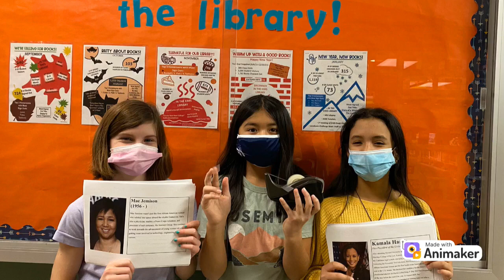EIMSTV Friday 12/1